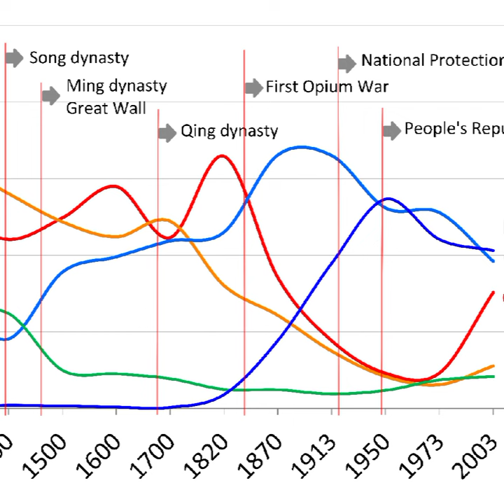what if Britishers never came to India 🇮🇳?